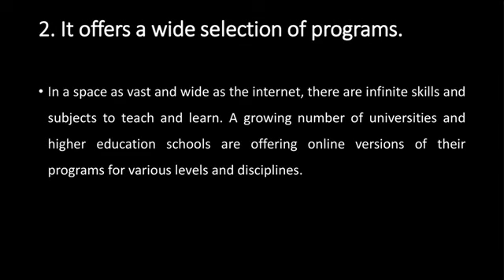Why People Like Online Education _ Jesse Jhaj | jessejhaj | SPECIAL VLOGS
Why People Like Online Education _ Jesse Jhaj

A feel happy to teach you _ Jesse Jhaj

A Brief History of Special Education  Jesse Jhaj
 Employers and Student's First Choice
Why Online Learning Is an Effective _Jesse Jhaj
Best way to learn Online
 Jesse Jhaj

Understand Online Education with Jesse Jhaj
 Online Education
 Time Flexibility

J.A SPECIAL VLOGS
GAMES
INDOOR ACTIVITIES
OUT DOOR ACTIVITIES
TRAVELING
VLOGS
BLOGS
ENTERTAINMENTS
FOOD
STREET FOODS
TRADITIONAL FOOD
CULTURES
PAKISTAN
JOYLAND
TOURISAM
TRAVELING